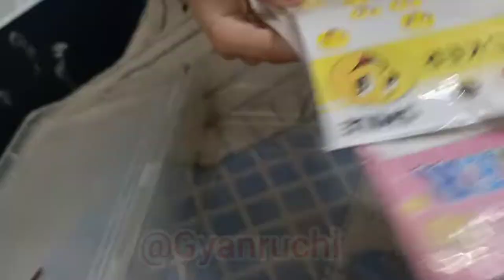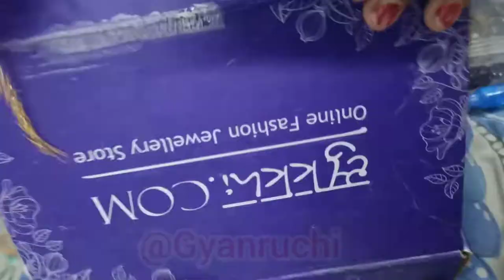My jewellery Box cleaning ll Aaj meri beti ne ki mere jewellery Box ki cleaning ll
जय माता दी दोस्तों मेरा नाम है अंजू राजपूत राजपूत मेरे चैनल
ज्ञान रुचि पर आपको फैमिली ब्लॉग डेली रूटीन ब्लॉग और बहुत ही अच्छे अच्छे ब्लॉग देखने को मिलते रहेंगे फ्रेंड्स अगर आपको हमारा vlog पसंद आए तो आप हमारे चैनल को सब्सक्राइब करें वीडियो को लाइक करें शेयर करें हमें अपना सपोर्ट करें आप की महान कृपा होगी
धन्यवाद

🙏🙏धन्यवाद् 🙏🙏